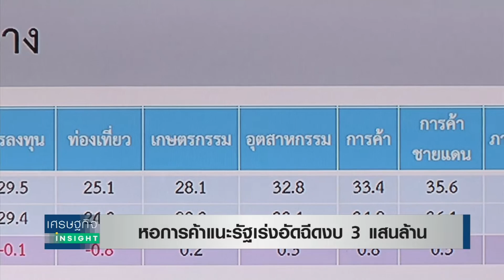หอการค้าแนะรัฐเร่งอัดฉีดงบ3 แสนล้าน I เศรษฐกิจ Insight 10 ก ค 63